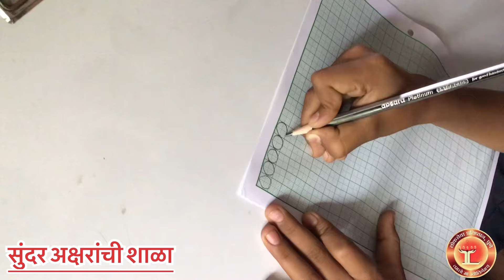सुंदर अक्षरांची शाळा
प्रत्येक विद्यार्थ्याची प्रतिमा, ही त्याच्या अक्षरात रेखाटलेली असते. सुंदर हस्ताक्षर, ही कला आहे. मुलांचे अंतर्मन दाखविणारा आरसा आहे. लहानपणी मुलांवर अनेक संस्कार केले जातात, त्यापैकी एक महत्त्वाचा म्हणजे, अक्षर संस्कार, आपल्या मुलांची प्रतिमा,व्यक्तिमत्व, भवितव्य, समाजात चांगले असावे, असे प्रत्येक पालकाची, मनस्वी इच्छा असते. मुलांच्या व्यक्तिमत्त्वाचे अनेक पैलू असतात, जसे हिऱ्याला पैलू पाडले, तरच तो सुंदर दिसतो. अन अशामध्ये त्याला सुवर्णकोंदण प्राप्त झाले, तर तो हिरा अधिक  खुलतो,व मनाला भावतो, तर मग असेच विद्यार्थ्याला कुशाग्र बुद्धिमत्ता सारखे पैलू पाडले, आणि त्याला सुंदर अक्षराची, सुलेखनाची जोड मिळाली, तर तो नक्कीच समाजात चमकेल, हा उद्देश डोळ्यासमोर ठेवून आम्ही, सुंदर अक्षरांची शाळा, हा उपक्रम राबवत आहोत. या उपक्रमातून विद्यार्थ्यांचा व्यक्तिमत्त्वाचा विकास होईल व भाषा समृद्ध होऊन, उत्तम शैक्षणिक प्रगती होईल यात शंका नाही.